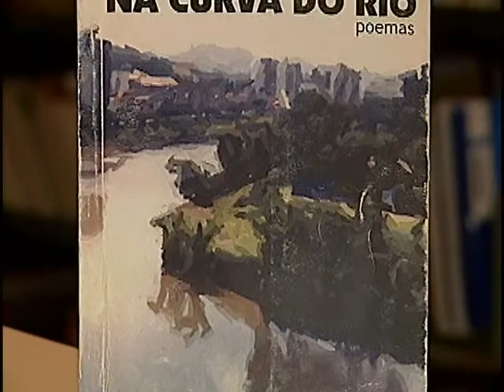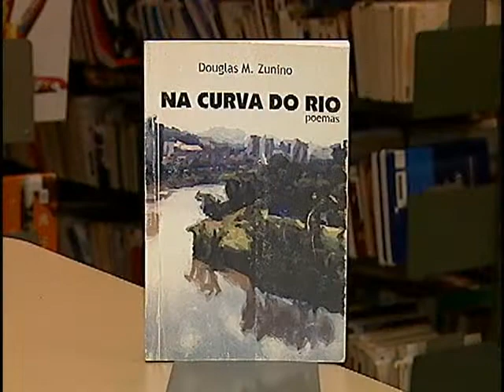Dica de Literatura 86 - Na curva do rio